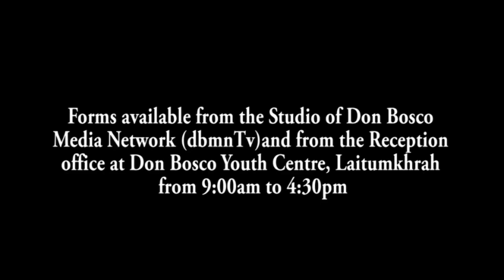BAN LAIT NA KI JINGKHUSLAI JINGMUT PYNLONG KA DM&HP DA KA ZUMBA SESSION NA BYNTA KI KYNTHEI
kum shibynta ban rakhe ïa ka World Mental Health Day, Ka ophis treikam u District Mental & Health Programme, South West Khasi Hills District mynta ka sngi ka la pynlong ia ka Zumba Session na ka bynta ki kynthei hapoh ka Multipurpose Hall DC's Office, Laitlawsang, South West Khasi Hills District.

Ha kane ka sngi la ïa donlang naduh ka kong Dapalei Warjri kaba dei ka Zumba Instructor kaba la wan ban pyni bad ai jinghikai kumno ban leh ban lait na ki jingkhuslai ha ka jingmut jingpyrkhat lyngba ki jingshad.

Kiwei kiba la ïa donlang ha kane ka sngi ki kynthup ia ka kong W.L. Marweiñ, Psychiatric Social Worker, District Mental & Health Programme, South West Khasi Hills District bad ka kong N. Marbaniang, Monitoring and Evaluation Officer, District Mental & Health Programme, South West Khasi Hills District lem bad kiwei.
1. Local Cable LCN Channel 279
2. YouTube Channel
3. OTT @ dbmnTv